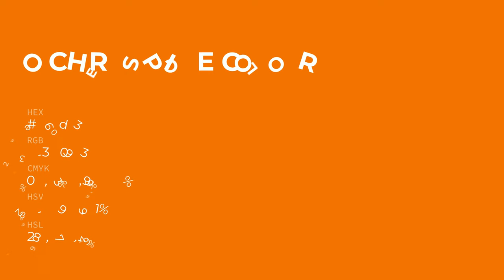Ochre Spice color e96d03 hex color - Orange color - Cool color e96d03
What color is Ochre Spice ? e96d03 hex color - Orange color - Cool color e96d03

Hex e96d03 Color Code is also known as Ochre Spice color.